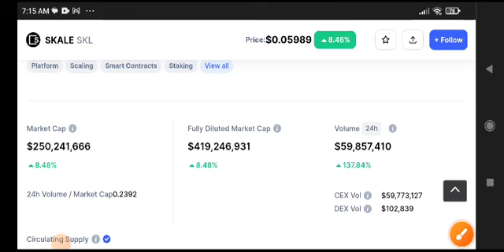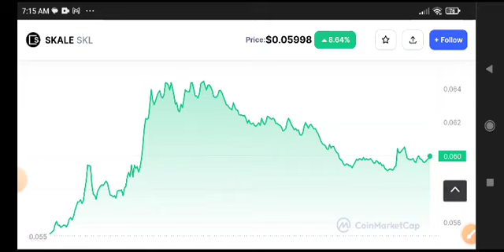SKALE Price Prediction Analysis! SKL Coin News Today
Queries Solved:
1.  today target
2.  price today
3.  price prediction
4.  token today target